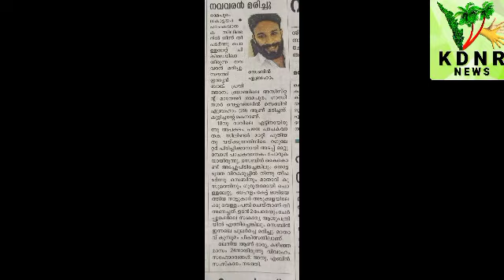KDNR: 27-11-2020 (5) - Newlyweds die of burns in Ramapuram, Kottayam Dt.